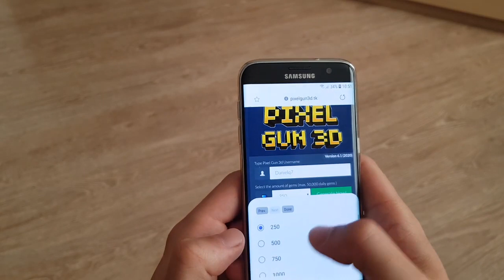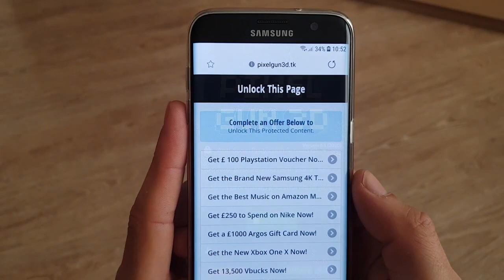Pixel Gun 3D - Using All Mythical Heavy Weapons Challenge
Welcome :3